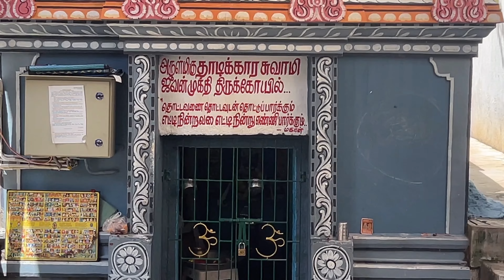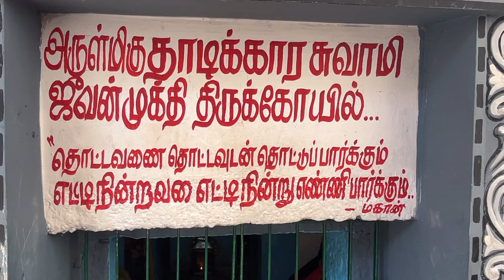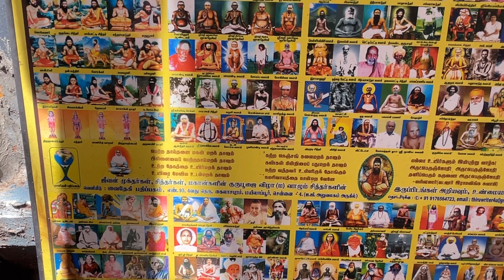where is siddhar தொட்டவுடன் தொட்டு விடும் அருள்மிகு தாடிக்கார சுவாமிக்கள்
@kannan3121 kannan and lifestyle
jeevasamadhi jeeva Soul leaving the Body and goes outside. The Soul travels inside the Body , to the Sookshama Body or the Ethereal Body. The Person who has the Soul travelling inside the Body or the Soul never left the Body is called as Jeeva Samadhi State.In this video, I'll be discussing and explaining Siddhar jeeva samadhi in detail. Siddhar jeeva samadhi is a state of spiritual bliss and union with the cosmic consciousness. I'll be discussing the concepts of samadhi and how it can help you on your spiritual journey. This video is a deep dive into the concept of Siddhar jeeva samadhi, and is sure to interest and intrigue seekers of spiritual enlightenment. If you're looking for a comprehensive and in-depth explanation of Siddhar jeeva samadhi